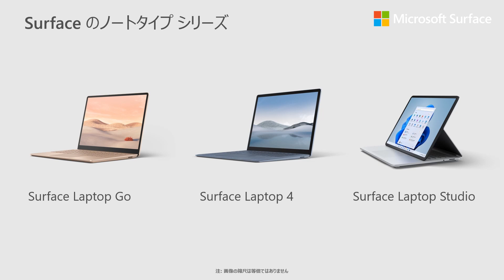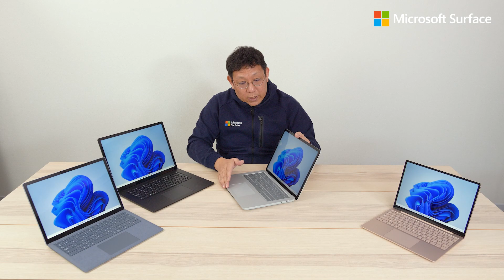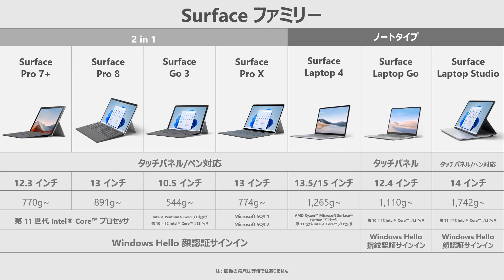【法人/教育機関向け】Surface シリーズ 最新ラインアップ紹介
【法人/教育機関向け】最新ラインアップ紹介
Surface シリーズの中から、１台でタブレット・ノート PC・フルデスクトップになる「2-in-1 タイプ」と洗練されたデザイン・性能・携帯性が特徴の「ノートタイプ」、それぞれのラインアップをご紹介しています。
業務内容や働き方、お好みのスタイルに合わせて、是非最適なデバイスをご選択ください。

0:00  オープニング
0:17  タイプ別紹介
1:11  2-in-1 シリーズ紹介
3:47  ノートタイプ シリーズ紹介
7:22  まとめ